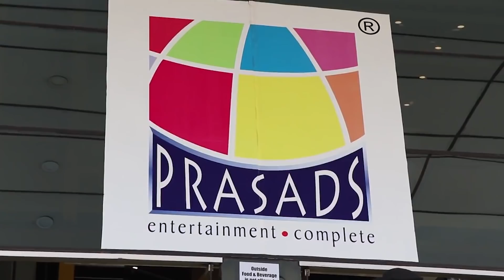Stylish Star Allu Arjun Fan Counter to Kathi Mahesh | Na Peru Surya Na Illu India | TE Tv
Welcome to Telugu Entertainment Tv

Watch here Stylish Star Allu Arjun Fan Counter to Kathi Mahesh | Na Peru Surya Na Illu India | TE Tv